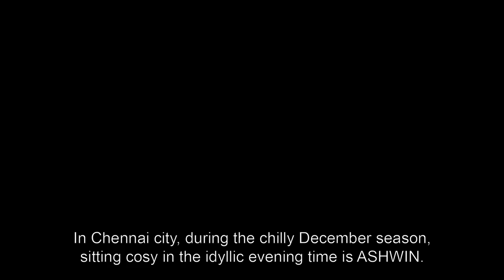R. Ashwin gets ready for Myntra's End of Reason Sale from Jan 3-5!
Yo makkale! Join Ravichandran Ashwin in getting ready for India's Biggest Fashion Sale, the Myntra End of Reason Sale from January 3 to 5!

Can you count the number of times Ashwin's clothes change in this video? Myntra vouchers await the correct guesses!